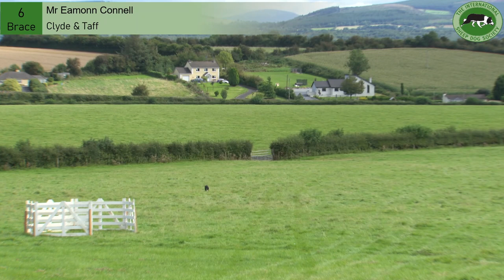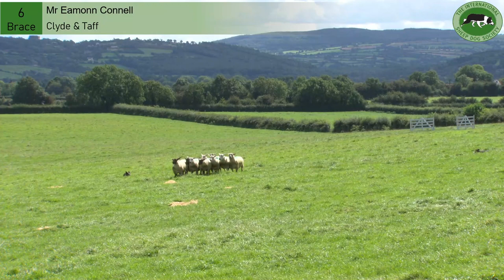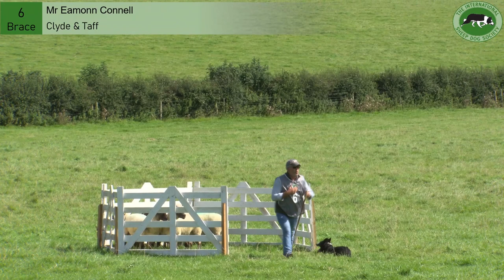Eamonn Connell - Clyde & Taff(Brace) - Irish National Sheep Dog Trial 2023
The copyright for this video belong to the International Sheep Dog Society.